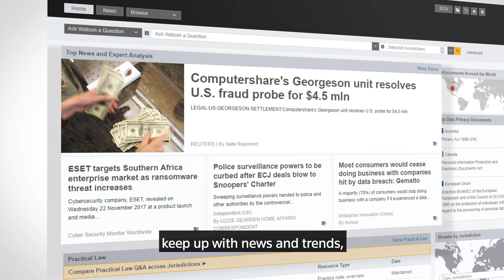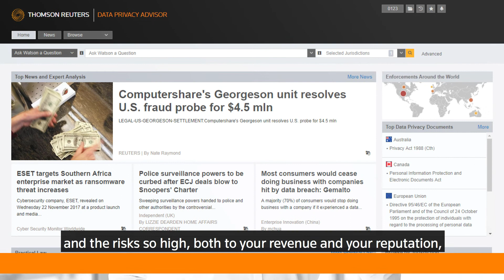Data Privacy Advisor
Data Privacy Advisor helps you to better understand global rules and regulations so you can define clear and concise policies; prevent, respond to, and protect against data privacy issues; and provide strategic data protection guidelines to leadership. Using Data Privacy Advisor, you’ll better understand and manage the data protection requirements and issues in the jurisdictions where your company does business.